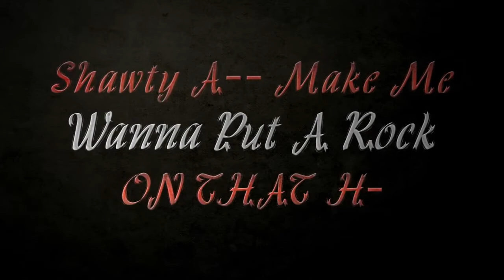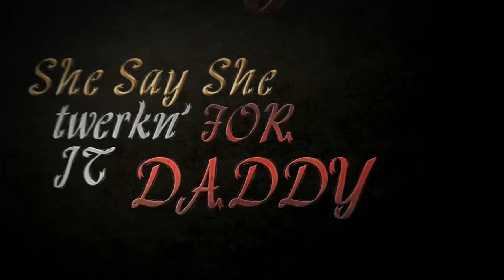V.I.C - 'Twerk It' Lyric Music Video